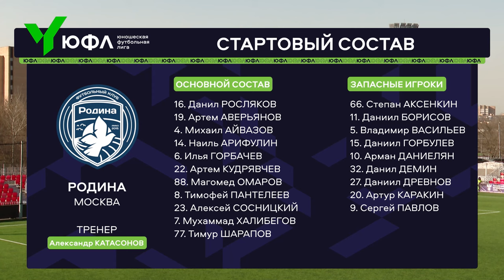Обзор матча | ЮФЛ-1 | 3 тур | Родина - Краснодар